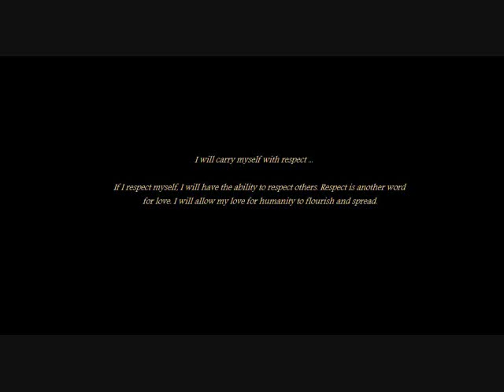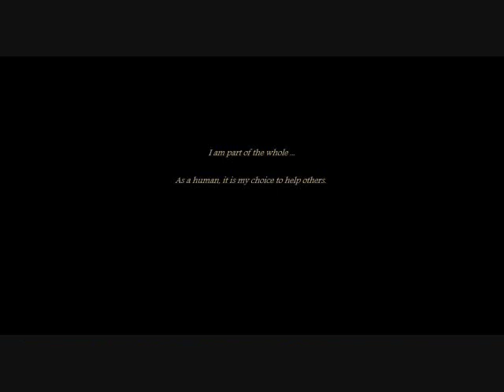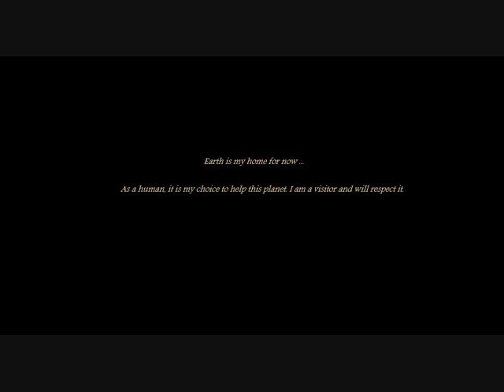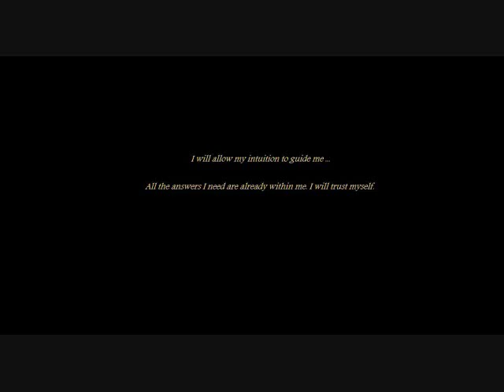Morning Meditation - Ninjutsu Wisdom from the Ancient Masters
Wisdom from the Masters, set to natural beauty. Music by the Yoshida Brothers. Learn, Relax, and Enjoy.